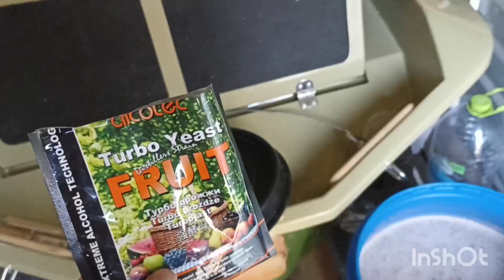самогон из старого варенья и мёда.